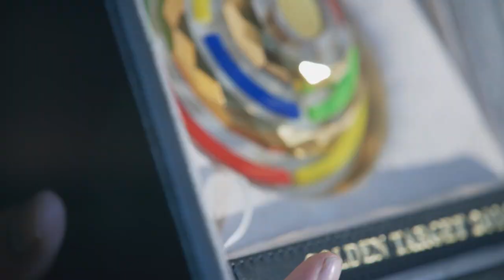Seonaid McIntosh_ Eurosport_ATHLETE SPOTLIGHT